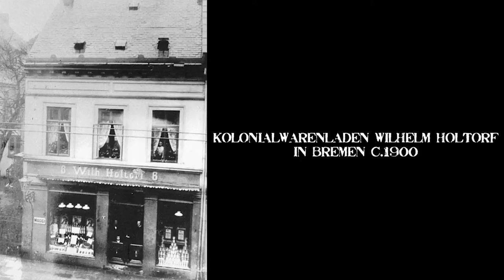Alte Fotos Von Bremen 1859-1907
Alte Fotos von Bremen . Diese Bilder sind von Public Domain.